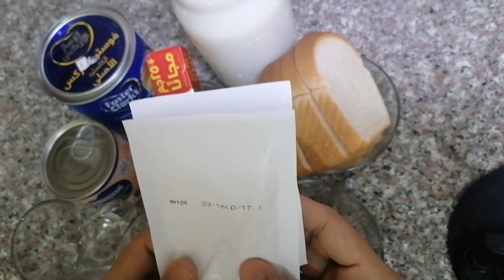Butter pudding // Easy and Tasty recipe 😋